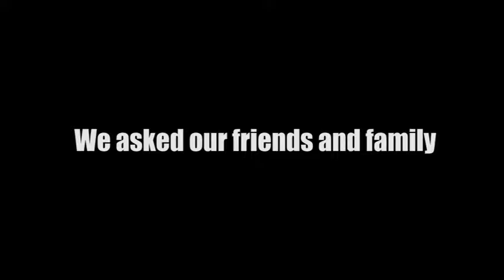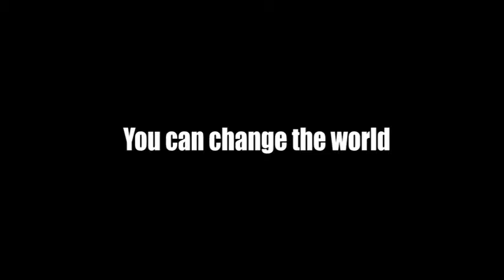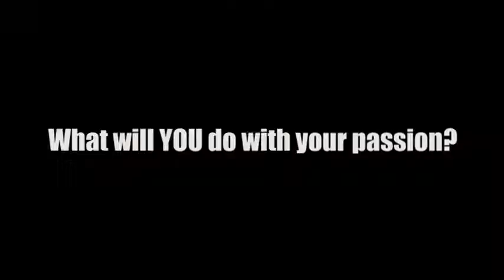Passion 2 Action Trailer Video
The students at Campbell Collegiate have asked their friends, family, and loved ones, "what are you passionate about?" Here the responses!

Edited by Glenda Fu